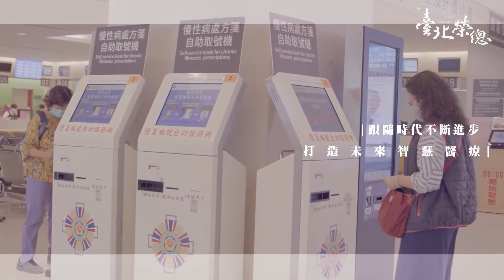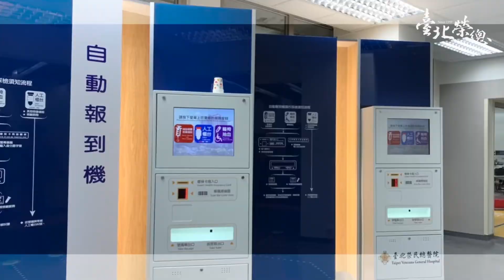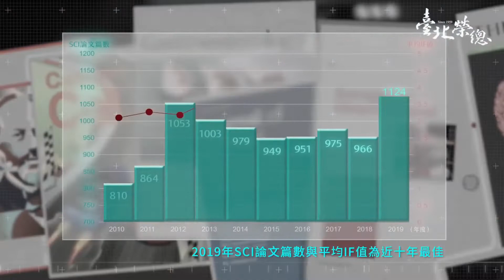2022臺北榮民總醫院簡介(修正版)